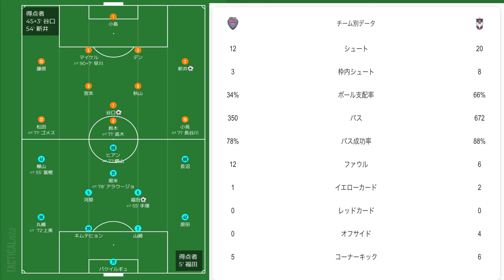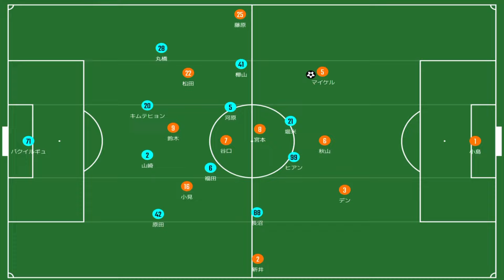アルビレックス新潟が逆転勝利！アルビレックスが見せた進化の予感｜J1 第1節 サガン鳥栖×アルビレックス新潟